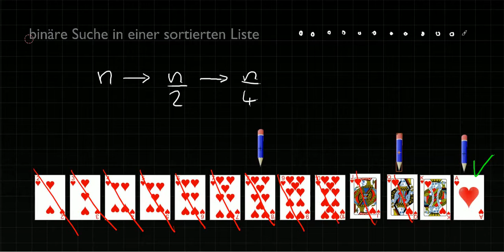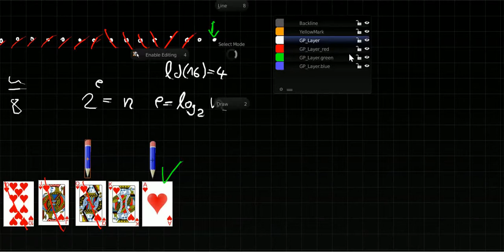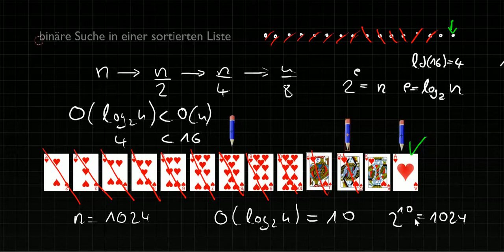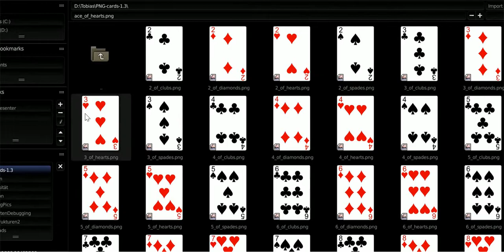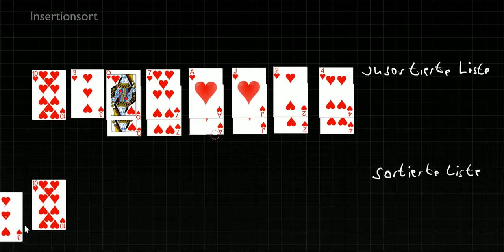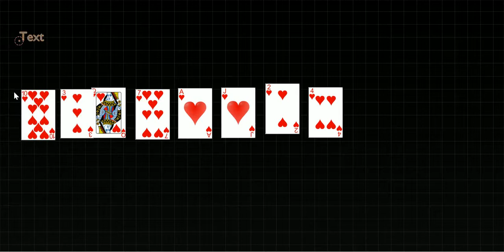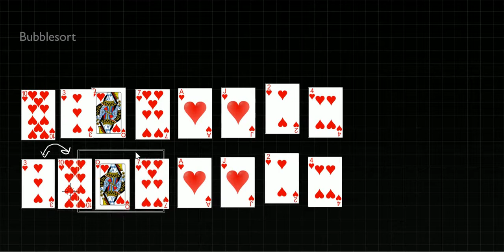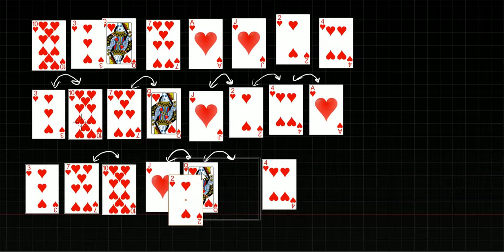Suchen und Sortieren 1/3 - Suchen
00:00:00 sequentielle suche
00:03:15 binäre Suche
00:14:30 Sortieralgorithmen
00:18:30 Insertionsort
00:27:40 Bubblesort weitere Videos, Übersicht und Suchfunktion auf